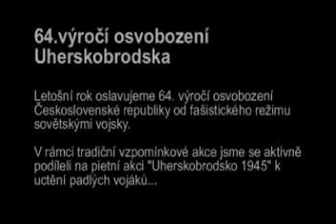64. výročí osvobození Uherskobrodska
Letošní rok oslavujeme 64. výročí osvobození Československé republiky od fašistického režimu sovětskými vojsky. V rámci tradiční vzpomínkové akce se naše společnost Inreka Plošiny aktivně podílela na pietní akci "Uherskobrodsko 1945" a uctili jsme tak padlé vojáky... Více informací na